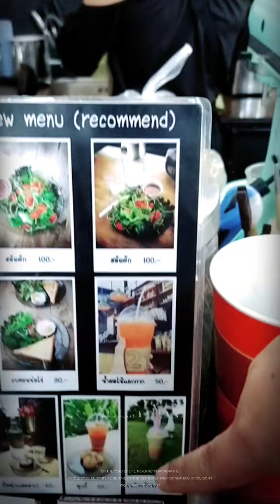NAKHONSAWAN CAFE 21 || GREAT COFFEE IS IN A GREAT CAFE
GREAT COFFEE IS FOUND IN A GREAT CAFE, THIS IS ONE OF THE SIMPLIEST C AFES I HAVE BEET TO BUT WORTH IT.